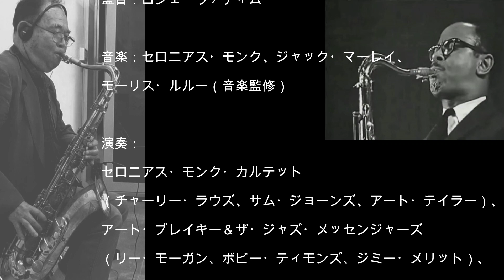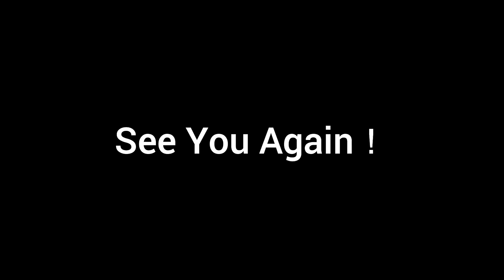危険な関係のブルース～No Problem～2023 4 6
「危険な関係のブルース」はフランス映画にモダンジャズの演奏をのせたキャッチ―なテーマでした。テナーSAXとTPのユニゾンが印象的ですが、TPの代わりにソプラノSAXにしてみました。
藤井奏宏さんのチャンネルから音源をお借りしましたが、Aメロのリピートを省いています。藤井さんの模範演奏はこちらから